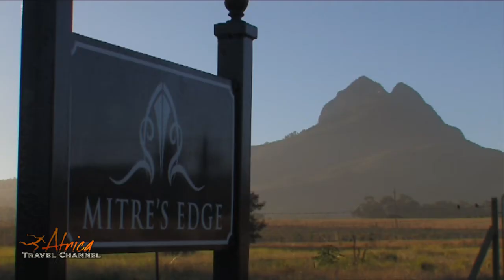Mitre's Edge Wine Estate South Africa - Africa Travel Channel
Family-owned and managed boutique winery Mitre's Edge nestles at the foothills of the Simonsberg Mountain between Paarl and Stellenbosch.

Here winemaker Lola Nicholls assisted by husband Bernard focus on producing smaller quantities of high-quality award-winning wines.

In 1999 Bernard and Lola took over the farm from Lola's father Martin Hunting, who had farmed there since 1969.

Lola's passion for Bordeaux wines led to the replanting of the old Cabernet Sauvignon vineyards with newer clones of Cabernet Sauvignon, Cabernet Franc, Malbec, Merlot and Petit Verdot. Shiraz was also planted and to complement their wine list with white wines, some Chenin Blanc and Viognier vines were planted as well.

This is red wine terroir, par excellence and special care is taken in the vineyards, by meticulously cultivating, pruning and harvesting by hand and managed by Bertus de Clerk and Bernard.

This attentiveness extends into the cellar, where the wines are hand crafted by Lola, ensuring that every vintage is one to remember.

The Cape Georgian styled manor house provides a restful retreat where small functions and wine tastings may be held.

The private wine cellar exudes an old world charm and is a great place to sample some of Mitre's Edges' finest creations.

As well as wine tasting at the winery, they offer elegant accommodation for four people in their guest house. The well equipped house beckons visitors with a warm inviting ambience. Some of the features include a braai facility, Jacuzzi, sauna, spacious lounge, and well appointed bedroom. The sparkling swimming pool and garden invite you to unwind in the heart of the vineyards and enjoy splendid views of the Simonsberg, Drakenstein, Du Toits Kloof and Wemmershoek Mountains.

Bernard and Lola invite you to visit Mitre's Edge to experience great wines and warm hospitality in the Western Cape's scenic wine lands.